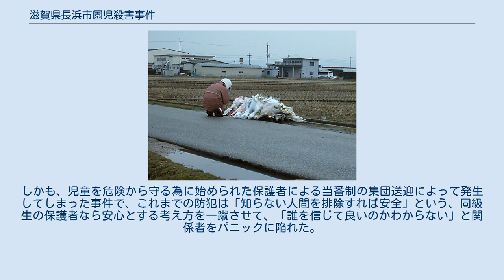滋賀県長浜市園児殺害事件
滋賀県長浜市園児殺害事件（しがけんながはましえんじさつがいじけん）は、2006年2月17日、滋賀県長浜市相撲町の田んぼの中にある市道の路上で、幼稚園児2名が刃物でめった刺しにされた状態で発見された事件。
 2006年2月17日9時5分頃、長浜市の水田の中を通る市道上に、幼稚園児と思われる男児と女児が血だらけで倒れているのを通行人が発見し、119番通報した。
女児はすぐに死亡が確認され、男児は搬送先の長浜赤十字病院で亡くなった。
 2人は近くの幼稚園に通う共に5歳の園児と判明。
滋賀県警では、2人の体に十数カ所以上の刺し傷があったことから殺人事件と断定し県内全域に緊急配備を敷いた。
 その後、11時頃現場から遠く離れた大津市内の湖西道路の真野インターチェンジで、大津北警察署が敷いた検問に不審な白い車がひっかかり、車内を捜索したところ車内は血の海となっており、血の付いた包丁が落ちていたことから、運転していた女に事情を聞いたところ、2人を殺したことを認めたため、殺人の疑いで緊急逮捕した。
逮捕されたのは、死亡した2人の園児の同級生の母親である中国人の女だった。
 容疑者は取り調べに対し、自分の子が園内でいじめられていると思い犯行を決意したと動機を供述した。
 現場で合掌する人（2006年2月） 前年11月から12月にかけて相次いだ広島小1女児殺害事件・栃木小1女児殺害事件・宇治学習塾小6女児殺害事件に続いて「子供の安全」が改めて問われる事件となった。
しかも、児童を危険から守る為に始められた保護者による当番制の集団送迎によって発生してしまった事件で、これまでの防犯は「知らない人間を排除すれば安全」という、同級生の保護者なら安心とする考え方を一蹴させて、「誰を信じて良いのかわからない」と関係者をパニックに陥れた。
その上で、「知っている人でも危ない」「男の子でも狙われる」という、それまでの議論から全く欠落していた点も改めて問題視されるに至った。